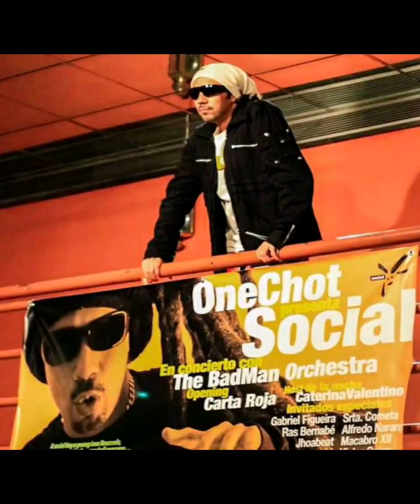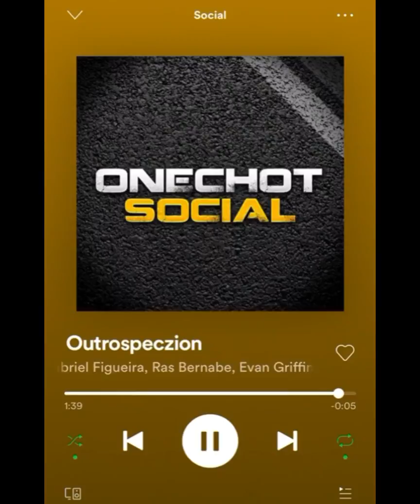EVAN EN EL NUEVO DISCO DE ONECHOT 🤯SOCIAL🤗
La historia de que esto fuera posible fue efecto del video "recibimos un sobre misterioso de Onechot".
A Onchot le gusto mucho ese video y con el plus de que Evan es bilingüe.
A Onechot se le ocurrió la idea de la participación de Evan en su disco y nosotros agradecidos por la oportunidad colaboramos con la causa a distancia y realmente quedó muy bien el arreglo para ese bonus track.
En esta oportunidad para este video tuvimos la valiosa colaboración del locutor Ricardo Ferrer al que también agradecemos su participación para nuestro canal.
El también tiene su canal de YouTube.
Sin olvidar el agradecimiento al cantante Edoardo Pulgar por facilitarnos la imagen y el video de Spotify. Síguelo en Instagram 👇🏼